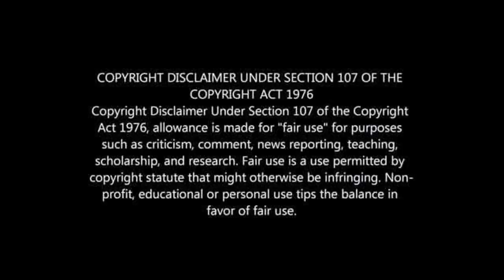NJABULO BLOM'S LIFESTYLE 2021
NJABULO BLOM BIOGRAPHY: WIFE, HOUSE, CARS, NET WORTH